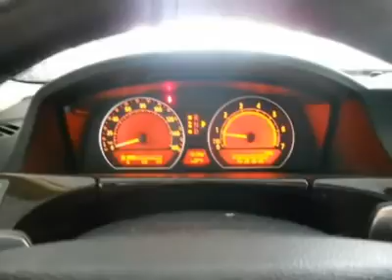2005 BMW 7 SERIES Woods Cross, UT 23917A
2005 BMW 7 SERIES Woods Cross, UT
Stock

Murdock Chevrolet
2375 S 625 W Woods Cross

All of our vehicle come with a Murdock,  No Regrets  Warranty, AutoCheck Inspection and a 3-day No Questions exchange!   In addition to great vehicles at great prices, here are some othe benefits you will receive from utilizing our premium Internet Car buying Experience here at Murdock Chevrolet.       *The Majority of the paperwork can be handled from your home or office. This will minimize your time at the dealership.    *We will offer accesories for you new vehicle at a discounted rate.    *We will help you find the closest service department in your area, if not at our dealership. Call or stop in today and see why  UR  the heart of our business.